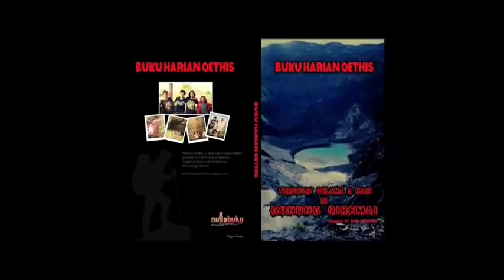TERSESAT 3 HARI DI GUNUNG CIREMAI - RJL 5 Version (PART 1 )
Inilah pengalaman saya saat Tersesat selama 3 di Gunung Ciremai di tahun 2002 dengan ke 3 teman saya Encam,Naning & Peking. Kali ini saya menceritakan pengalaman tersebut menjadi narasumber di channel horor RJL5, semoga bagi yang menyimak bisa mengambil pelajaran dari pengalaman kami waktu itu tersesat selama 3 hari di gunung ciremai puncak tertinggi di jawa barat tepatnya di tahun 2002.
Simak video selanjutnya :
TERSESAT 3 HARI DI GUNUNG CIREMAI - RJL 5 Version (PART 2 ) :

Buat Kalian yang suka membaca gratis!!! silahkan kunjungi blog Buku harian Oethis dan yang berkenan menyisihkan rezekinya sebagai bentuk dukungannya kepada saya teman-teman bisa membeli (E-book ) TERSESAT SELAMA 3 HARI DI GUNUNG CIREMAI  di sini, terima kasih semoga kita semua di kasihi dan disayangi Allah SWT, Aminyarobalalamin :
1. E-book :

2. DM INSTAGARAM yang ingin bersilahturahmi dan ingin menayakan terkait pengalaman tersebut